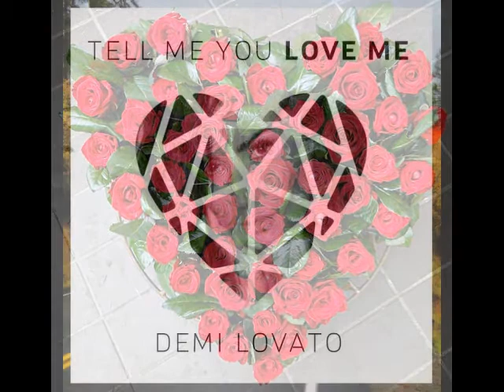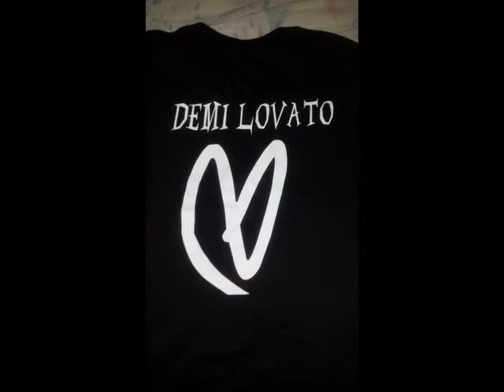Demi Lovato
📷 Tell me you love me Love ❤Love ❤Love You Demi Lovato Forever Andrzej Bogusław Kandybowicz frend and...